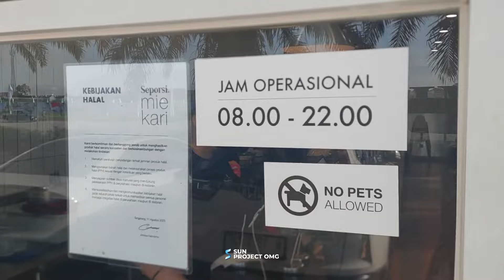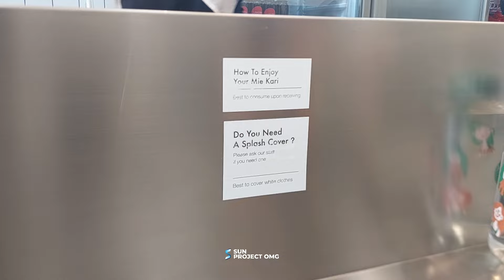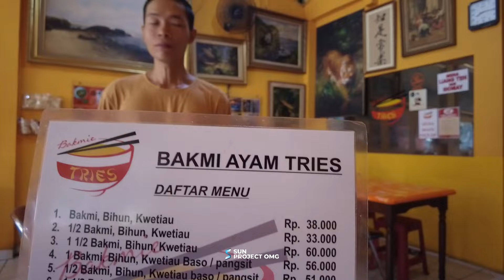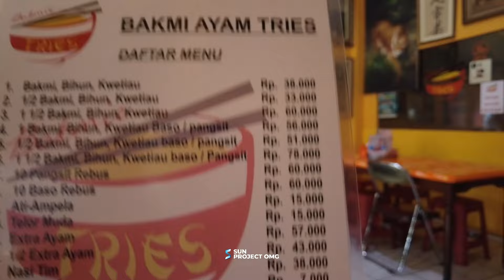Review Semangkok Mie Kari yang Viral itu dan Mie Karet Tress di Melati Mas BSD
JWestBros pernah review gais dan katanya begini:
Review Jujur seporsi mie kari yang ada di daerah gading serpong nyerempet BSD itu. sempet viral karena rasanya dan juga heboh2nya di copas di yogya. tapi daripada ngikutin dramanya mendingan kita cek beneran enak apa ga nih resto.

Dan  ternyata beneran enak sih Semangkok Mie Kari ini.. =)